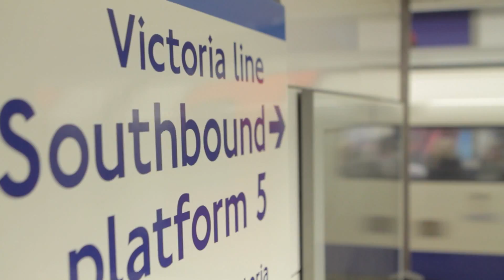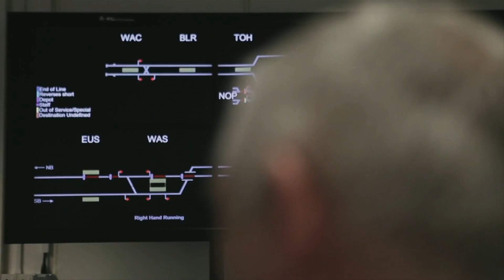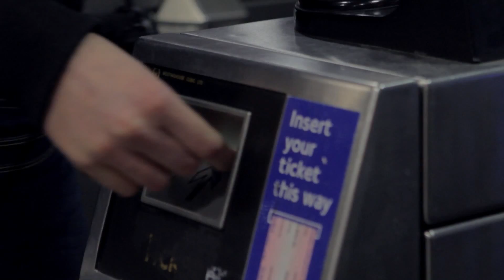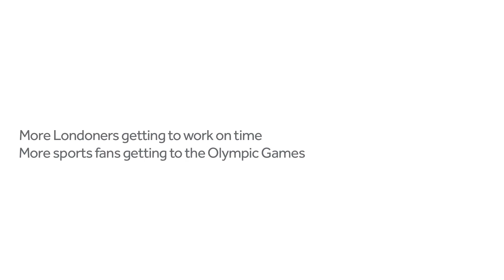Siemens + CYIENT - Automated-signaling-for-safer-journeys